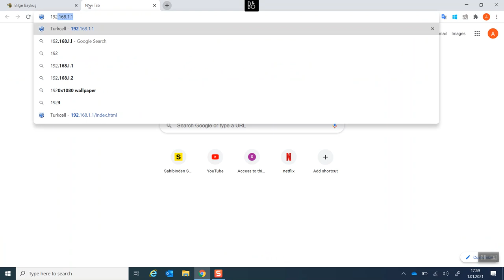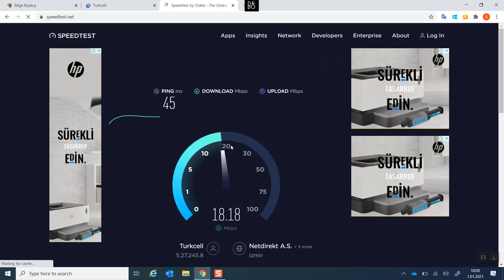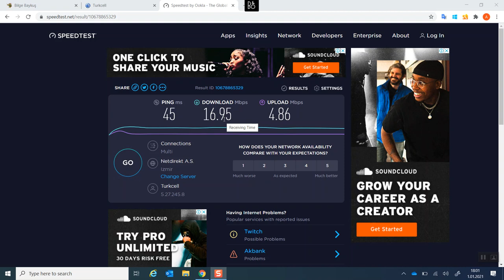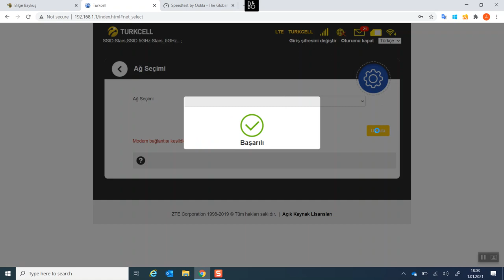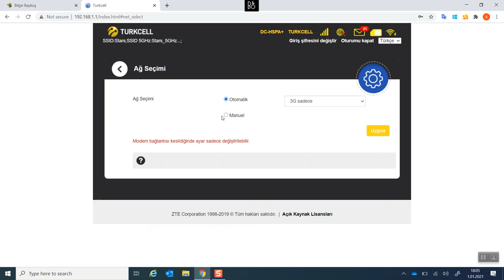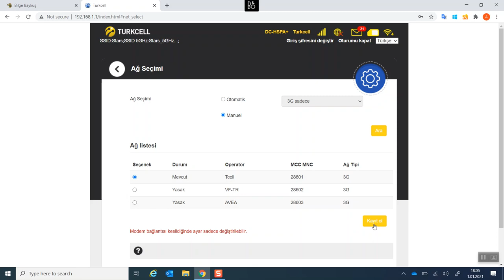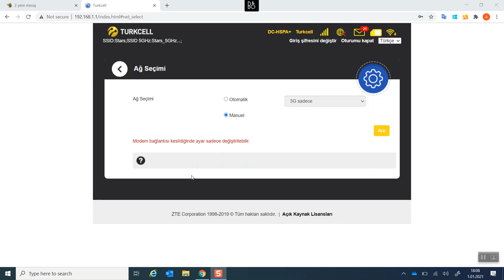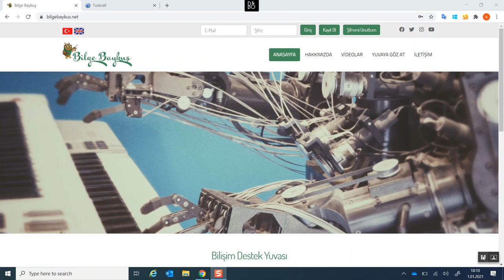Turkcell Superbox İnternet Nasıl Hızlandırılır? | İnternet Hızlandırma 2022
Merhaba arkadaşlar, bu videoda Turkcell Superbox internet hizmeti alan kullanıcıların internet hızını nasıl hızlandıracağı  hakkında sizlere kısa bilgi vermek istedik.Daha fazlası için web adresimizi ziyaret edebilir ve bizimle iletişime geçebilirsiniz.Turkceox  superbox hız problemi nasıl çözülür? Superbox çok mu yavaş?